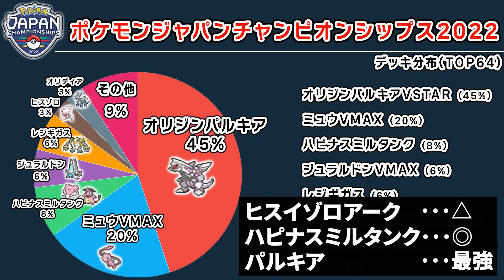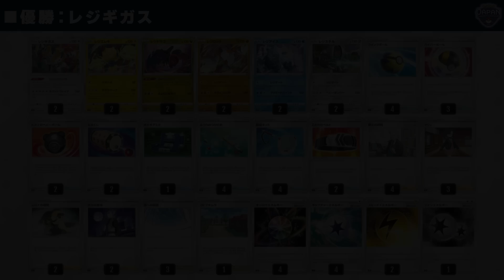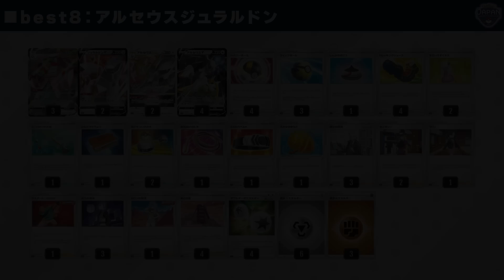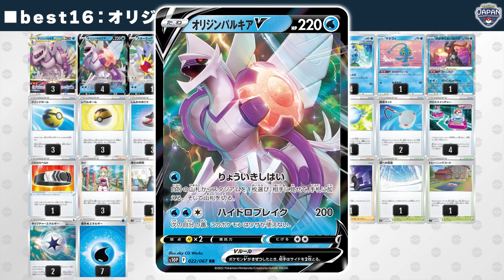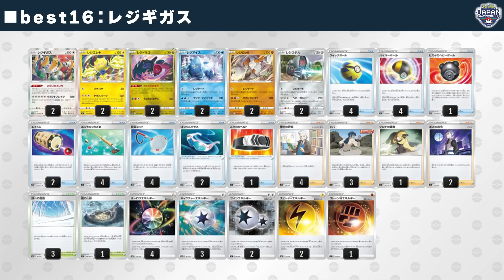【ポケカ】日本一決定戦まとめ！大会の結果・分布・トーナメント進出デッキ等を超わかりやすく徹底解説！最強デッキレシピ紹介も♪【PJCS】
【関連動画】

優勝 準優勝 best4 best8 best16 デッキレシピ紹介 権利
オリジンパルキアVSTAR ミュウVMAX アルセウスVSTAR
ゼラオラファイヤー 新パック ポケGO ダークファンタズマ
ムゲンダイナVMAX ミルタンク ハピナスV ジュラルドンVMAX
ヒスイゾロアークVSTAR ヒスイヌメルゴンVSTAR アイアントLO レジギガス
ポケモンジャパンチャンピオンシップス WCS CSP 全国大会 公式 予選
相性 採用理由 考察 結晶の洞窟 あくの塔 ポケギア3.0 PTCGO キバナ
とーしん サイトウコウセイ ヨネダタクヤ ヨネタク型 ふしぎなアメ
クロススイッチャー キャプチャーエネルギー デッキ分布 使用率